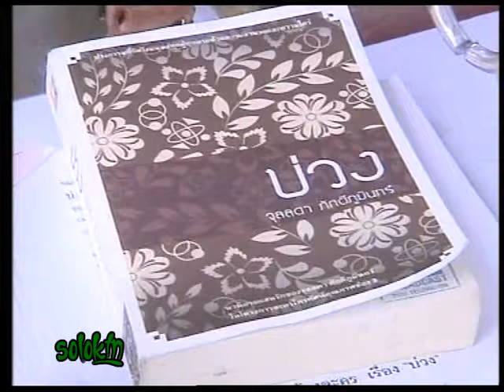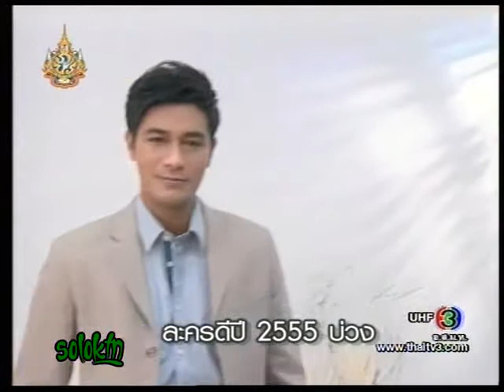บ่วง @เปิดกองวิก3 261154